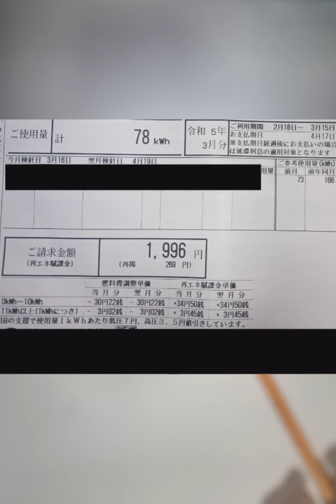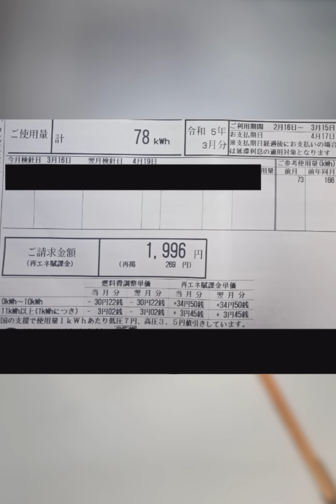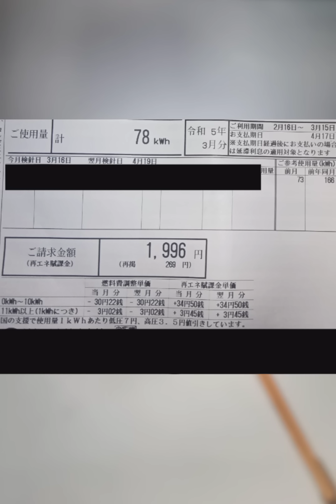電気料金 節電の基本